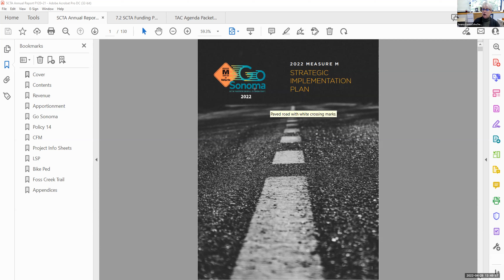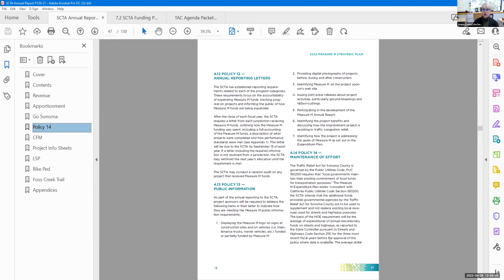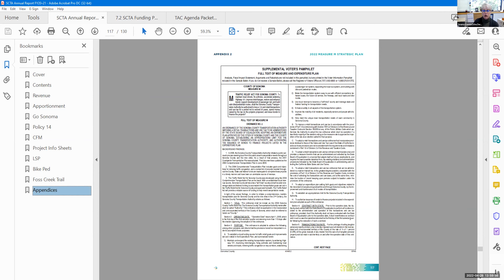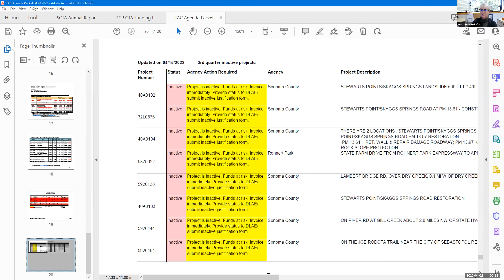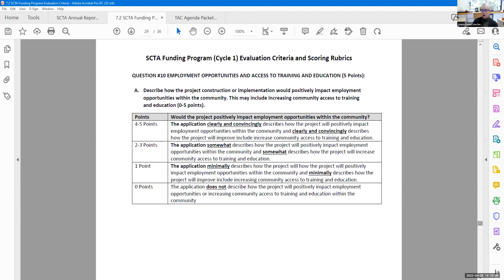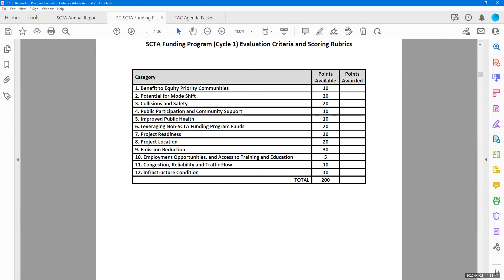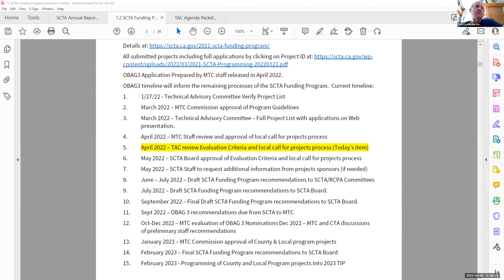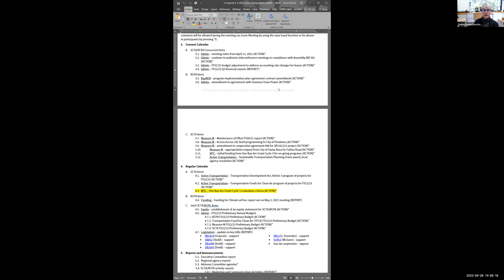TAC April 28, 2022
0:00 1. Introductions
1:34 2. Public Comment
1:41 3. Approval of Minutes, March 24, 2022
2:57 4. SB 743 Update – VMT Mitigation/Reduction Calculator
5. TFCA/TDA3
9:48 5.1 TFCA Program of Projects
11:44 5.2 TDA3 Program of Projects
12:24 5.3 TDA3 and TFCA Quarterly Reports
6. Measure M
12:47 6.1 Invoicing/Obligation Status
14:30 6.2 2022 Measure M Strategic Implementation Plan*
7. Regional Information Update
29:30 7.1 Inactive Federal Obligation Status
36:28 7.2 One Bay Area Grant (OBAG) Cycle 3 Update/ 2021 Funding Program Evaluation Criteria
1:21:40 8. SCTA/RCPA Board Meeting May 9, 2022
1:25:35 9. Other Business / Comments / Announcements
1:32:33 10. Adjourn